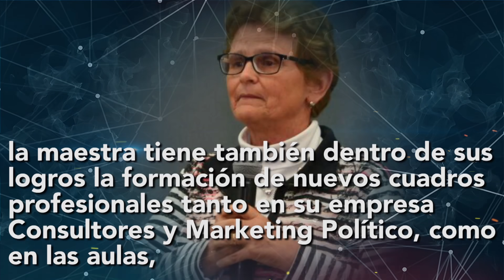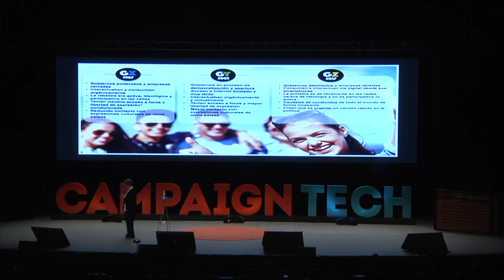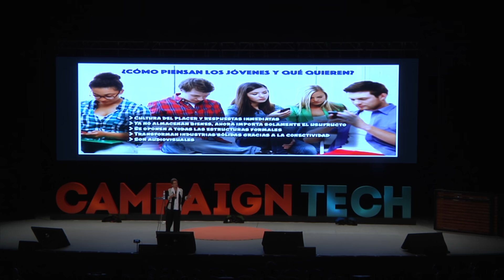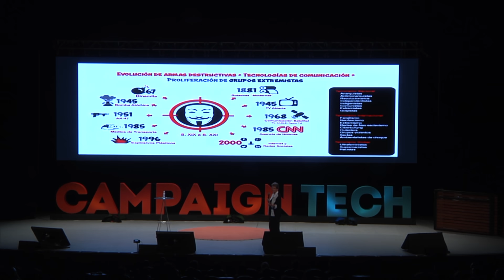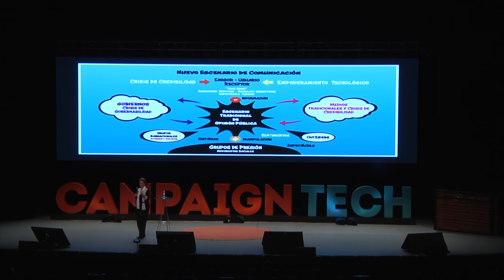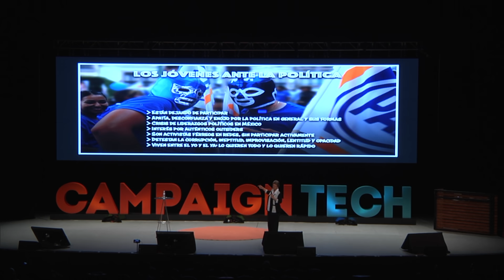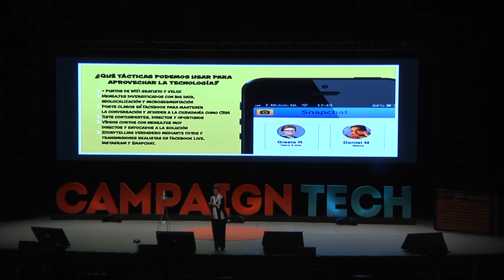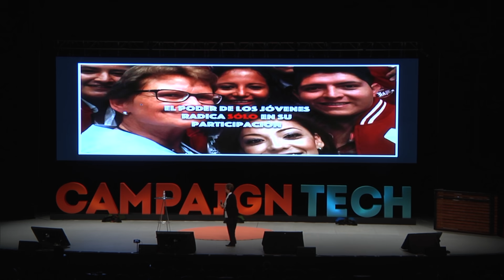GISELA RUBACH. La mejor consultora política de América Latina,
GISELA RUBACH. La mejor consultora política de América Latina, miembro del salón de la fama Reed Latino. Ha ganado decenas de campañas políticas y de gobierno
Es una institución del marketing político en español. No sólo por su género, sino también por el tiempo que le ha dedicado a la gerencia electoral, la efectividad en sus campañas y la instauración de un estilo propio que es respetado lo mismo por candidatos o gobernantes que trabajan con ella o contra ella.
En sus casi 30 años de carrera, donde lleva consigo 300 campañas -32 de ellas para gobernador- y más de 20 gobiernos asesorados en México y América Latina, la “maestra” tiene también dentro de sus logros la formación de nuevos cuadros profesionales tanto en su empresa “Consultores y Marketing Político”, como en las aulas, pues desde hace 20 años dirige el seminario de Marketing Político del ITAM.